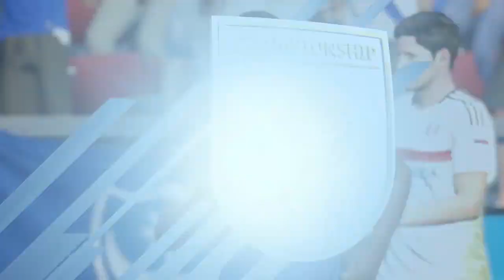FIFA 17 | Portsmouth Career Mode | #62 | Massive News + 3 Wonder Goals!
►In this FIFA 17 Career Mode episode we get the massive news we have been waiting for and we score 3 absolute wonders of a goals! Whos do you think was the best? Emre Mor´s was indeed a beauty!

►Make sure to check out my FIFA 17 other Vids aswell if you havn´t already